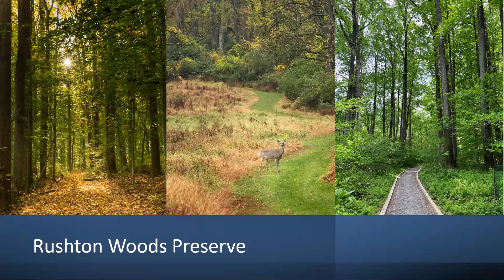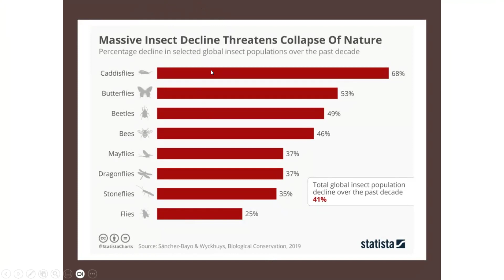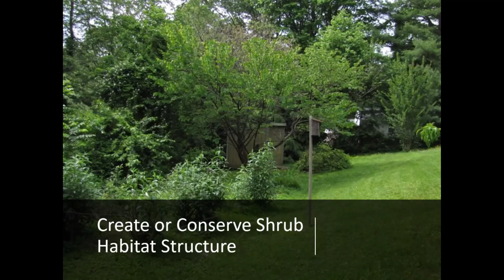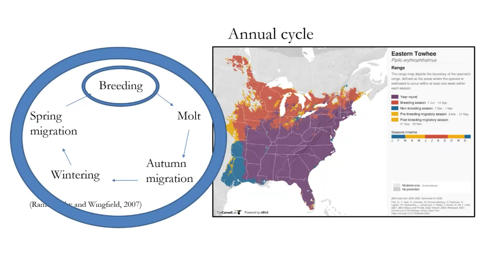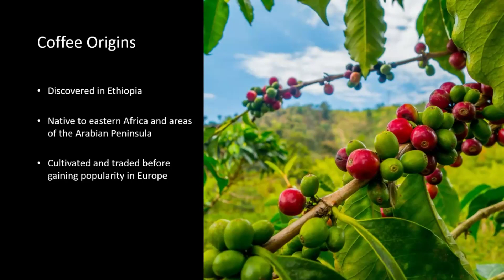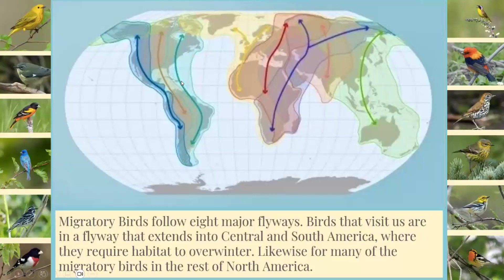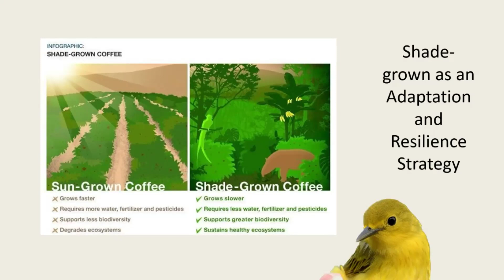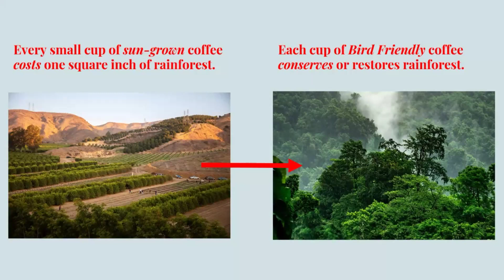Bird Town Coffee Talk with Blake Goll | February 8, 2024